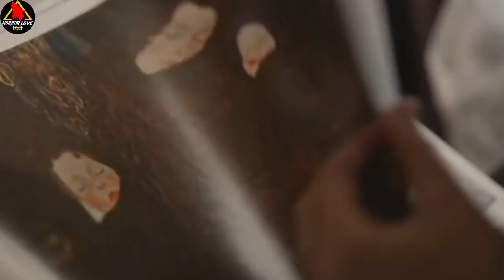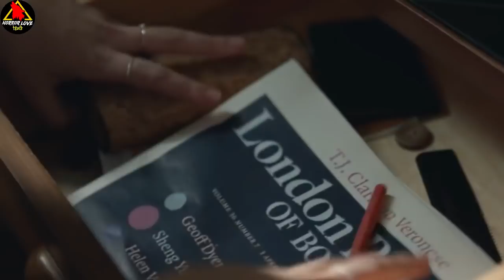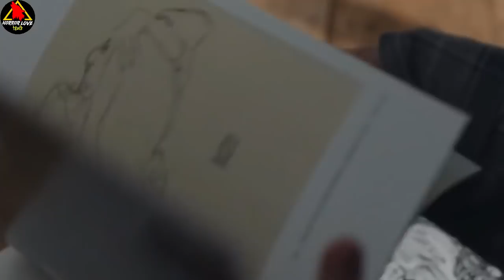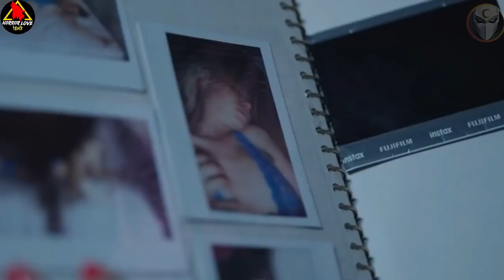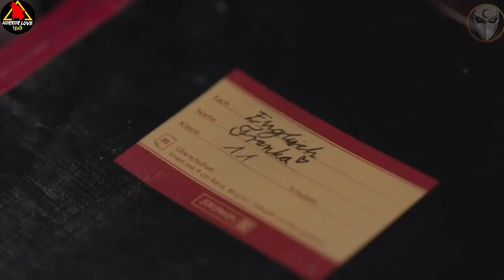teacher जिसने, लड़की को 1 साल तक कैद रखा और